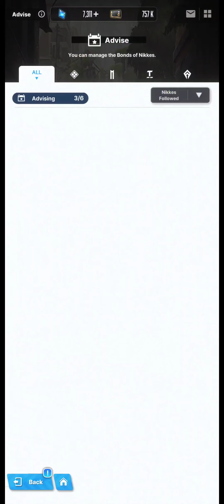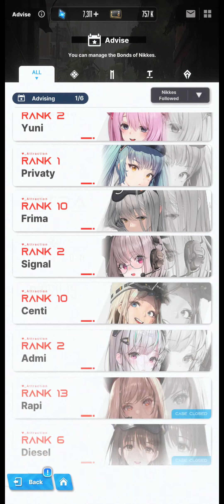Goddess of Victory: Nikke - Advising Rapi, Noah, Dolla, Yulha, Diesel & Privaty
0:00 Advising Rapi
0:58 Advising Noah
1:40 Advising Dolla
2:13 Advising Yulha
2:48 Advising Diesel
3:28 Advising Privaty (ah... I really didn't wanna answer her like that, the second answer is the one that fits my personality but I needed that 100 bond increase...)